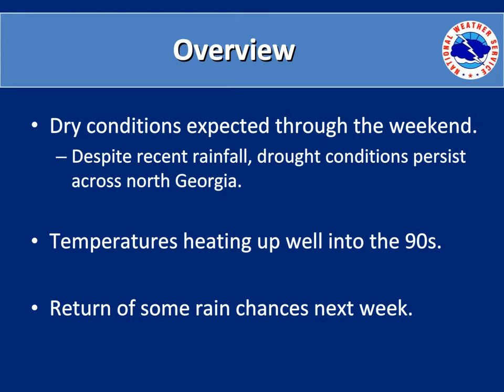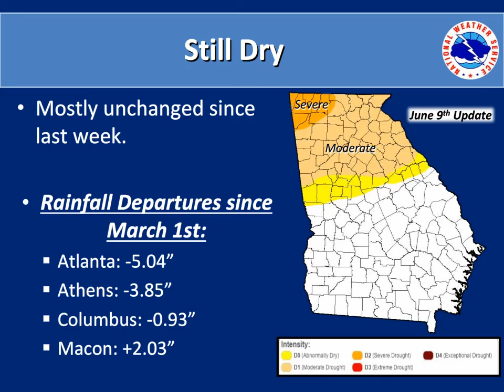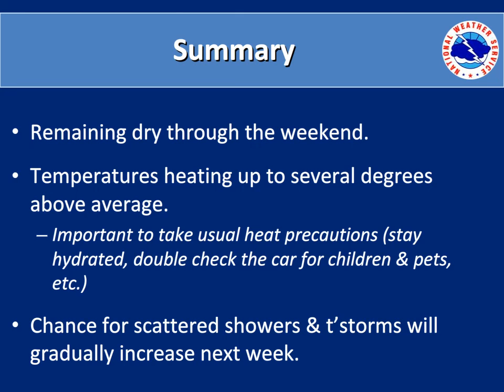NWS Atlanta Weekly Weather Briefing for June 9, 2016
This weather briefing covers the weather forecast for north and central Georgia over the days ahead.